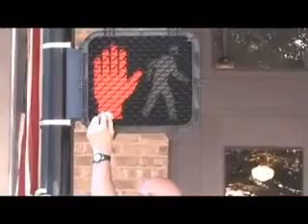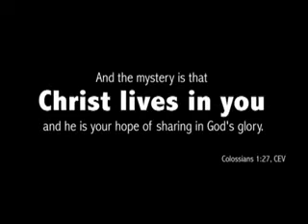Stethoscope Christ lives in you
Christ is in you